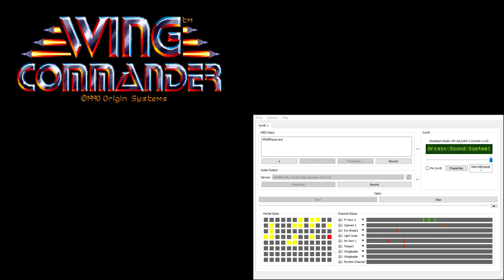Wing Commander CM-32L OST - Scramble (Klaxon)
Plays without klaxon in Wing Commander 2